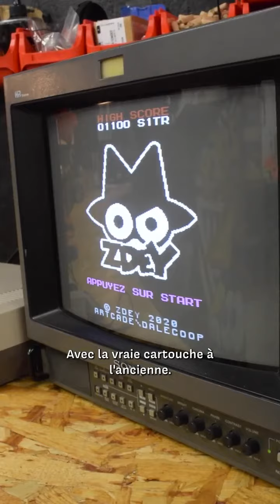Rencontre avec Kevin, co-Créateur d'Art'cade : Entre Rétrogaming, Art Urbain et Créativité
👾 Le Supplément Friche de la Cité des Halles est passé nous rendre une petite visite. Allez on regarde =)

La Cité des Halles vous présente Kevin le créateur d' @artcade.fr, il donne vie à des bornes d'arcades originales, qui permettent de redécouvrir les anciens jeux vidéos de votre jeunesse. Entrez dans son univers entre le rétro-gaming et le monde vibrant de l'art urbain !

📽 Supplément Friche : la dose de créativité qui rend notre lieu unique.

💫 La base de la recette ? Notre usine en friche qui vit au rythme de ses habitants et de ses événements quotidiens.

👌Le supplément ? Nos résidents !

👀 Vous ne les connaissez peut être pas encore, on vous les présente ! Artistes, créateur.trice.s et artisan.ne.s en tout genre, ils travaillent et créent au sein de notre lieu, découvrez-les avec ce format « Supplément Friche ».

Avec amour et créativité, La Cité des Halles 🌸
Véritable trait d'union entre le rétro-gaming et le monde vibrant de l'art urbain, Art'cade donne vie à des bornes d'arcade originales, conçues pour (re)jouer aux titres qui ont marqué votre jeunesse.

Nos machines, personnalisées par des figures de l'art de rue, sont des objets d'exception qui fusionnent passé et présent, créativité et technologie, pour apporter une touche personnelle et intemporelle à votre intérieur.